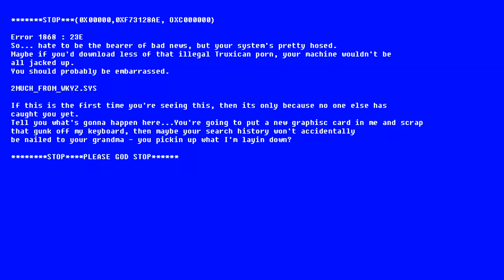Goupille de largage à distance ! - Vlog Bricolage #11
J'ai fabriqué de quoi larguer n'importe quoi, le tout à distance avec 2 boîtiers autonomes ! La classe ! :D

J'ai utilisé un kit Velleman VM130, un Arduino Nano, et un actuateur (trouvable sur banggood.com), ainsi qu'une goupille en inox pour faire tout ça, et je pense pouvoir facilement tenir 500kg :)

En tout cas, du beau matos pour de futures expériences !

81.3k